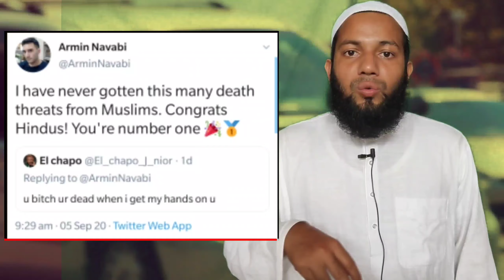Atheist Kia he /Ex Muslim /Insult religious/Hindu Muslim/What is Atheist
Ex muslim
Atheist kia he

Qur'an पर थूक कर अभी कह रहा हे_MahaKali मेरी GirLfriend,Ex Muslim Insult Islam Quran

I'm on Instagram as @jahid_949. Install the app to follow my photos and videos.